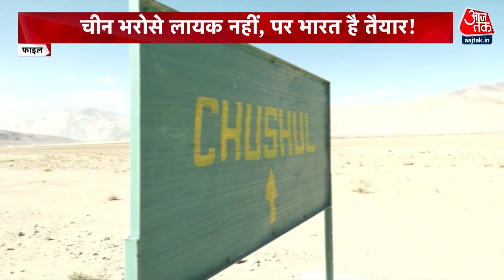China को लेकर India होशियार, चीन की हर हरकत पर पैनी नजर | Army Chief Manoj Pande | Xi Jinping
चीन को लेकर भारत के सेनाध्यक्ष ने दो टूक कहा है कि चीन भरोसे लायक नहीं है लेकिन हम उसकी हर हरकत पर नजर रखे हुए है, सेनाध्यक्ष ने देश को एलएसी के हालात के बारे में भी बताया। सुनिए चीन को लेकर क्या है भारत की सटीक रणनीति. सेनाध्यक्ष की जुबानी सुनिए चीन की हकीकत

Regarding China, the Indian Army Chief has bluntly said that China is not trustworthy but we are keeping an eye on its every move, the Chief of Army Staff also told the country about the situation in the LAC. Listen, what is India's exact strategy regarding China. Listen to the reality of China by the army chief